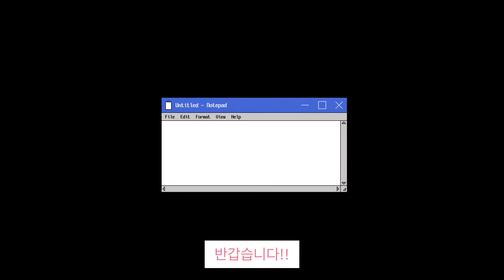그릇 하울: 빈티지그릇 4편 밀크글라스 아코팔 프랑스 아네모네 (arcopal France Anemone Milk Glass)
빈티지 그릇 하울 4편입니다!
-arcopal France Anemone Milk Glass-